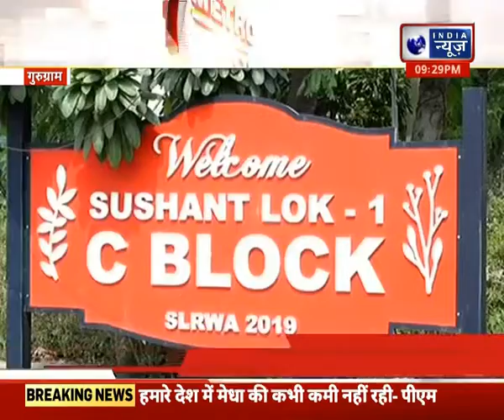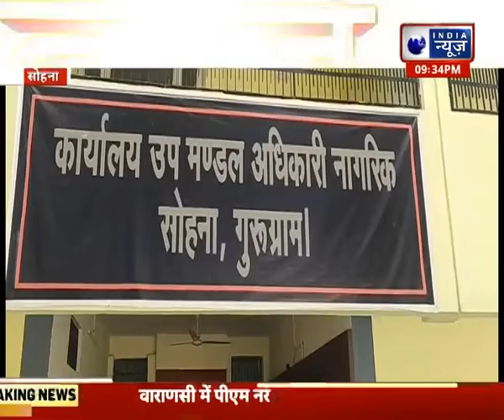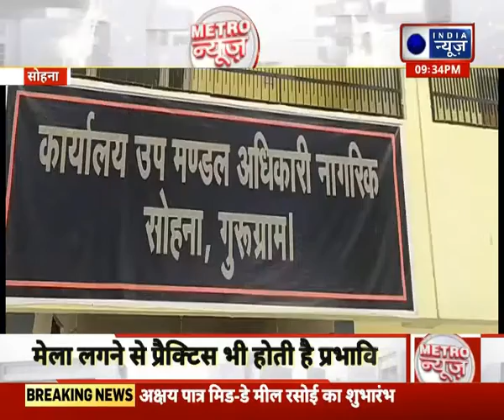Metro News Gurugram : आपको दिखाते है गुरुग्राम मेट्रो की तमाम बड़ी और आपसे सरोकार रखने वाली खबरें